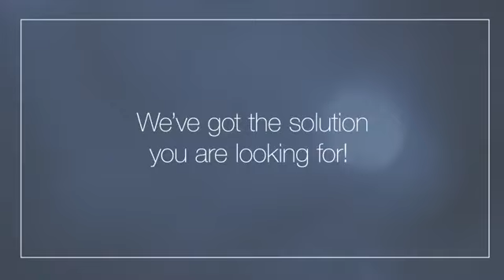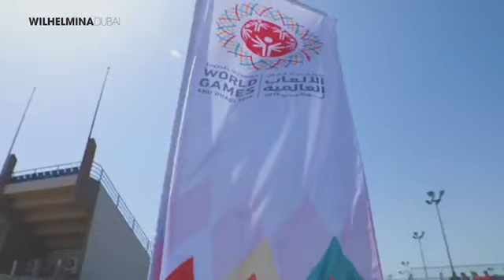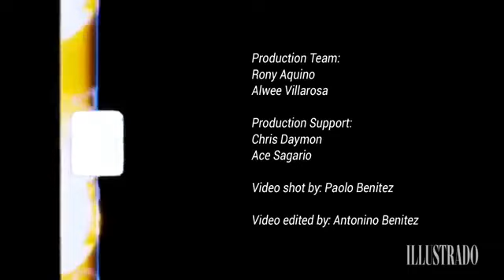Illustrado GO LIVE: Big Fashion Issue 2019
TaasNooFilipino We celebrate our 13th Anniversary by featuring the hottest international Filipinos in the world of fashion including designers, models and photographers who have made an impact beyond the Phils! We also bring you Illustrado's Ones to Watch in a special fashion editorial feature directed by The Impalpable Michael Cinco!

This Illustrado GO Live special episode is in collaboration with: Emirates Airline, Kaya Skin Clinic and hosted by Barbary Deli + Cocktail Club.

Special thanks to Hyku D Photography, Niche Modelling Agency, Wilhelmina Dubai, Houz of Zen and Lighthouse Studio.

*Ordering info available.
Watch out for the designer, models and photographers profile upload on our

CANDY COUTURE
An 80's ODE with Illustrado's Ones to Watch

Producer: Mon Benitez
Creative Director: Michael Cinco
Photographer: Rozen Antonio

DESIGNERS
Izhcka Zeta
Garimon Escandor Roferos
Angel Villiar de Jesus
Ryan Pacioles
Harvey Cenit
Ronan Cabrito Opiña

MODELS
Bruna, Gigi, Elena, Adam and Edu
Niche Modelling Agency – @Glitzy Ranya Robles, Ingrid Aureada, Amyr Sean Kaiser

Paulina and Sandra
Wilhemina Dubai – Michael Angelo Peña Gomez

MAKE-UP ARTISTS
Valentino Montuerto Jasmin Jhajha Rivera
Mau Piodena IV Darwin Perez Ivy Kep Peralta

Special thanks to: Chris C. Daymon, Ace Sagario

Production team: Rony Aquino, Antonino Benitez, Paolo Benitez & Alwee Villarosa

Studio: Lighthouse Studio Dubai – Kashif Joosub

OVER 100 OF THE HOTTEST INTERNATIONAL FILIPINOS IN FASHION

DESIGNERS
COUTURE:
Michael Cinco
Ezra Santos
Furne One
Monique Lhuillier
Francis Libiran
Ryan Pacioles
Jhoe Lina
Jef Albea
Garimon Escandor Roferos
Carla Fuentes Fashion House
Ignacio Loyola
Cherry Samuya Veric
Izhcka Zeta
Harvey Cenit
Angelo Estera
Mak Tumang
Phio Enaje
Kenneth Barlis
Roman Ponciano
Angel Villar de Jesus
Jose Allen Villena Al Vil
@Benjamin dela Rosa
Sherwin Darrel
David Tupaz
Richie Bondoc
Puey Quinones
Kirsten Regalado
Pablo Galicia Mendez III
Alexis Bong Monsanto
Joseph Domingo
Hanz Coquilla
Rc Caylan

PRET-A-PORTER
Ditta Sandico
Andrea Tetangco Dre Tetangco
Avel Bacudio
Rosenthal Tee
Happy Andrada
Josie Natori
Tia Lacson
Sharina Sarte
Barge Ramos
Rik Rasos
Herbert Custodio
Agustin Bagasao
Bryan Peralta
Bea Samson
Carl Jan Cruz
Julius Tarog
CJ Martin
Bessie Besana
Jaggy Glarino
Renan Jay Pacson

ACCESSORIES:
Rafe Totengco
Nere Ku
Herminio Tan
Amina Aranaz
Bea Valdez
Bianca Moran Parks
JOANIQUE Malou Romero
Ken Samudio
Merriam Batara
Rita Nazareno – Zacarias 1925
Adante Leyesa
Mele & Marie
Betina Ocampo
Helena Alegre

MODELS
Samantha Gomez
Rina Fukushi
Mauela Basilio
Juan Paolo Roldan
Dimitri Tolenaars
Diana Carl
Devone Spence
Dave Lilja
Danica Magpantay
Charo Ronquillo
Charlene Almarvez
Benedickte Gamelgaard
Paul Kiefer
Michelle Krumov
Marga Esquivel
Laurens Tolenaars
Kelsey Merrit
Jodilly Pendre
Janine Tugonon
Fara Manalo
Ann Colis
Alexander Dominguez
Sharina Gutierrez
Merille Raagas
Karen Fleischmann
Jay Jonathan Jackson
Gwen Ruais
Anrew Troy

PHOTOGRAPHERS
BJ Pascual
Chuck Reyes
Mark Nicdao
Mau Mauricio
MJ Suayan
Paolo Pineda
Mox Santos
Mark Ganzon
Raen Badua
Irvin Rivera
Rozen Antonio
Alex Callueng
Jef Anog
Bryan Alano